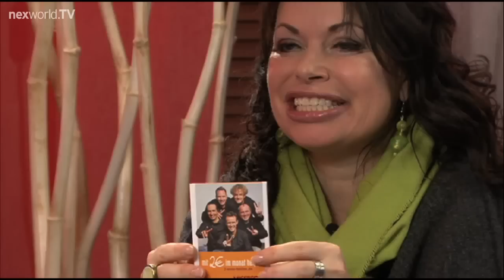Die Wise Guys auf nexworld.TV (Trailer)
Bereits in den frühen 1990er Jahren gründeten sich die „Wise Guys" als Schülerband in Köln. Inzwischen sind die Musiker die erfolgreichste deutschsprachige A-capella Gruppe und prägen einen ganz eigenen Musikstil, den sie „Vokal-Pop" nennen. Trotz ihres großen Erfolges (Fünf goldene Schallplatten und zahlreiche Top-Drei-Platzierungen in den Charts) sind die Wise Guys für ihre Bodenständigkeit und der besonderen Nähe zu den Fans bekannt.

Mit ihrem neuen Hit-Album „Zwei Welten" sind die Wise Guys momentan erfolgreich auf Tour und verzaubern Fans mit ihren bekanntlich schlauen, fröhlichen, aber auch tiefgründigen Songs. Bekannt sind die fünf „Schlaumeier" zudem für ihr ehrliches und wirksames soziales Engagement. Dabei gehen alle Einnahmen der Benefizkonzerte komplett an in --, sowie ausländische Hilfsprojekte.  In dieser unterhaltsamen Sendung, moderiert von Jeanine van Seenus, erzählen die Musiker von ihrer Liebe zur Musik, den unterschiedlichen Projekten, die sie verfolgen und überraschen mit der ein oder anderen spontanen musikalischen Kostprobe.